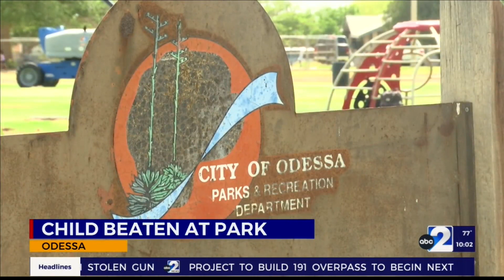12-year-old boy attacked at Woodson Park in Odessa, community reacts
12-year-old boy attacked at Woodson Park in Odessa, community reacts